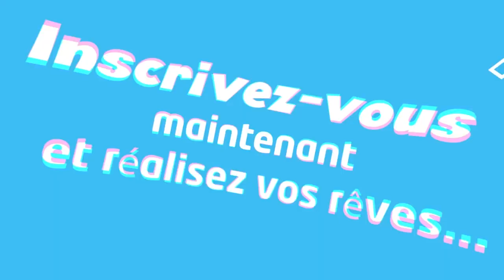Grâce à iLead Global Training Center, j'ai pu réaliser mon rêve. / 𝗗𝘂 𝗿ê𝘃𝗲 à 𝗹𝗮 𝗿é𝗮𝗹𝗶𝘁é.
Grâce au centre de formation international d'iLeadGlobal, j'ai pu réaliser mon rêve de devenir développeur d'applications web et mobiles.
J'en suis fier.